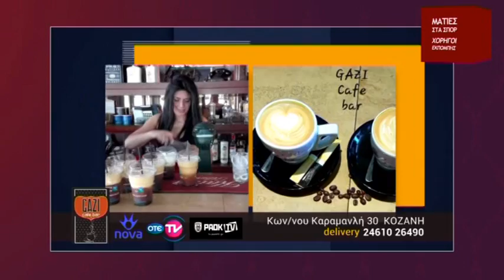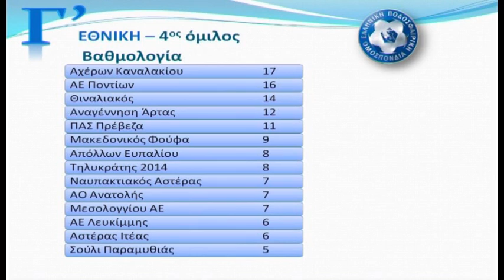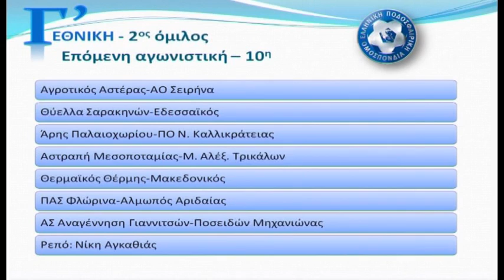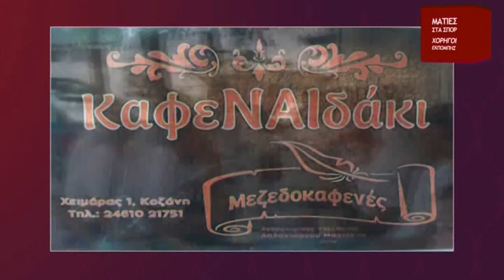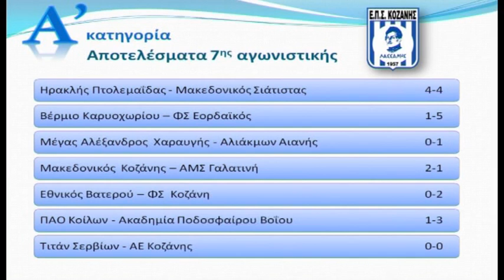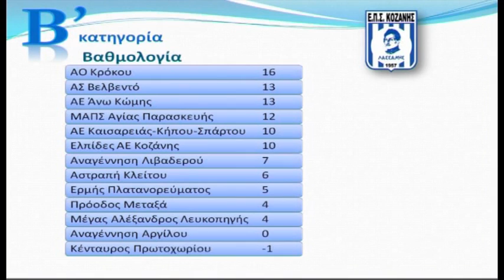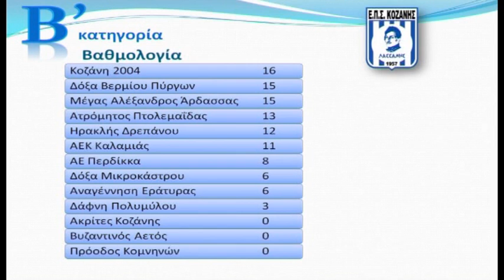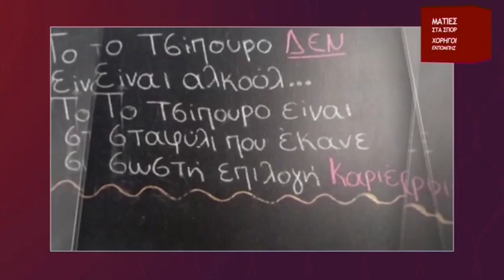ΜΑΤΙΕΣ ΣΤΑ ΣΠΟΡ 04 11 19